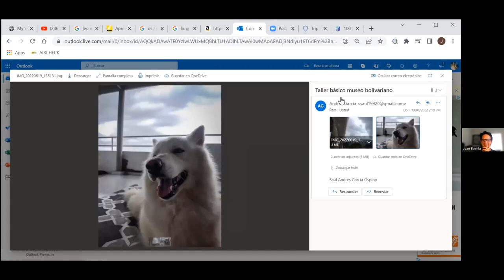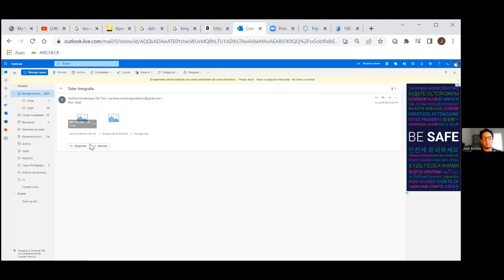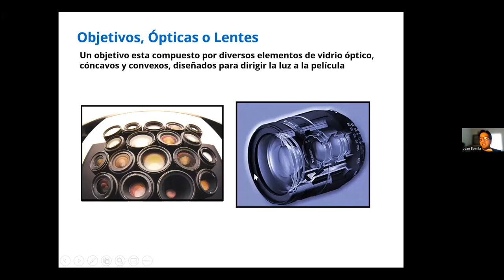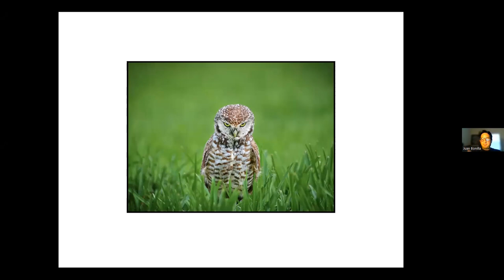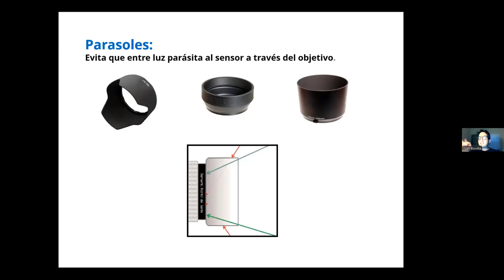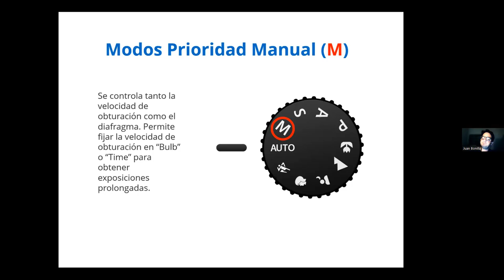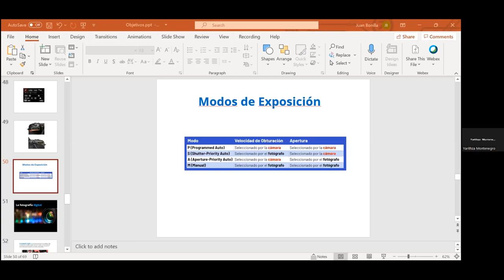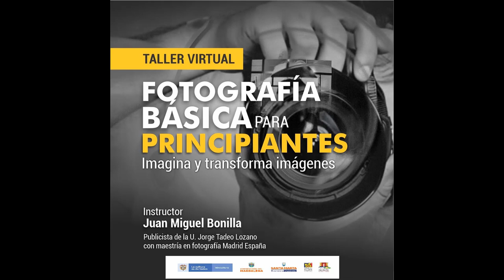📷 Taller de Fotografía básica para principiantes || Clase 3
En esta tercera clase se trató lo siguiente:

▶ Tipos y usos de lentes.
▶ Modos de configuración de la cámara.